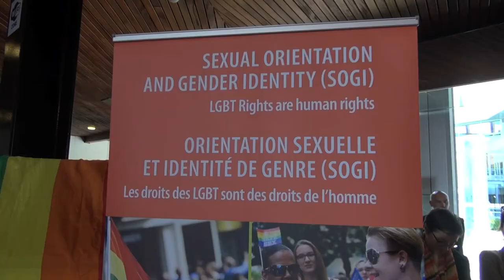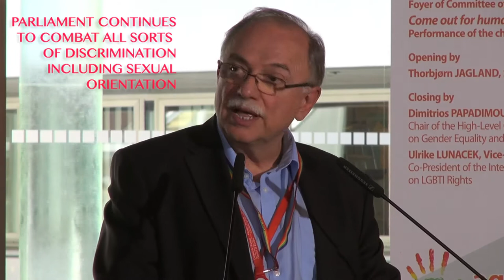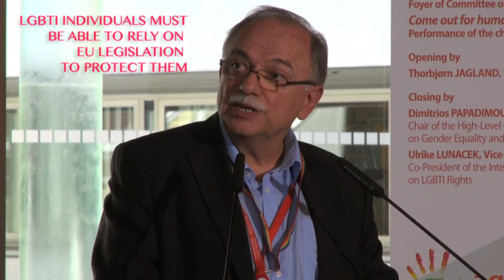Papadimoulis IDAHO 2017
This is one of the most important days for LGBTI communities and individuals and, as such, I consider this event to be fundamental to the protection of human rights. It was initially created with the primary purpose of celebrating the World Health Organisation’s decision in 1990 to declassify homosexuality as a mental disorder. IDAHO now also strives to eliminate discrimination towards all LGBTI people and to promote equality.

Of the 130 countries in which IDAHO communities are participating in 2017, 37 of these countries still criminalise same-sex acts. All people are entitled to lead a life of equal dignity, opportunity and visibility. But despite this entitlement, many LGBTI people continue to mask their sexuality from the public sphere through fear of rejection or, indeed, persecution.

As a political institution, the European Parliament strives continuously to promote inclusivity and fair representation for all. We have always done so and will always dedicate ourselves to promoting human rights and diversity. The Parliament continues to combat all forms of discrimination including sexual orientation. Also, it continues to support measures, initiatives and actions directed at improving quality of life inside and outside the workplace.

LGBTI people have the fundamental right not only to participate in political processes but also in wider society without fear of exclusion or persecution. Both European and international LGBTI individuals and communities must be able rely on EU legislation and strategy to protect them.

Collectively, we are paving the way for positive change. Understanding of gender identity in the EU is improving. For example: Germany has abolished the need to divorce in order to alter an individual’s recorded sex. Also in Austria, surgery is no longer a precondition for altering a name. In this way we are acting, and will continue to act, as public and political role models.

With tolerance and diversity throughout all Sections and between all members and beyond.

IF APPROPRIATE

I now give the floor to Ms Ulrike Lunacek, Vice-President of the European Parliament and Co-President of the Intergroup on LGTBI Rights.